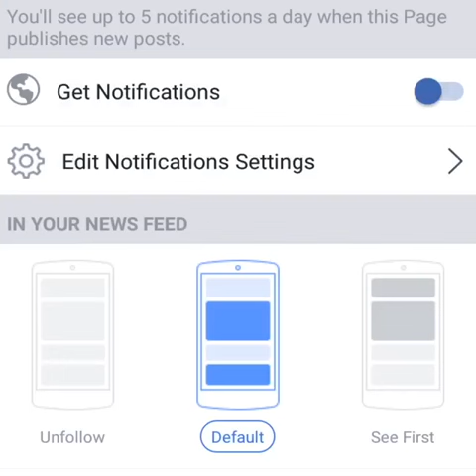Eatza Pizza, Nungambakkam, Chennai - Restaurant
Eatza Pizza
Former type
Private
Industry Restaurant
Founded 1997
Defunct 2008
Headquarters Scottsdale, Arizona (until 2007); Westport, Connecticut (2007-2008)
Number of locations
100+ (until 2007); 10 (2007); 5 (2008)
Products Pizza
Eatza Pizza was a buffet-style restaurant chain founded in Arizona in 1997. As recently as 2007, it was one of the largest all-buffet pizza chains in the United States, with 112 locations in 14 states and Puerto Rico